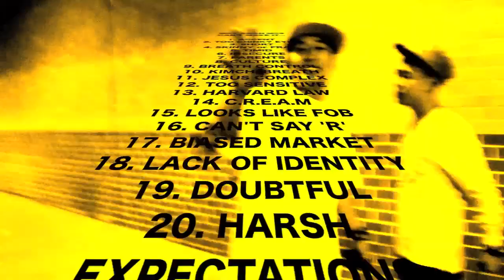Decipher - Life featuring Lyricks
Decipher was in town. What did you expect?

Fairfax and Centreville Virginia
Special thanks to Yongie Fresh